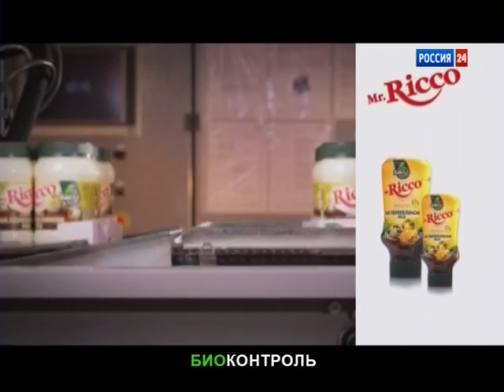Начало часа (Россия-24. 16.09.13)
Россия-24 готовила переход в формат 16:9 в 2014 году, но сделала это гораздо раньше. Вот собственно что вышло.